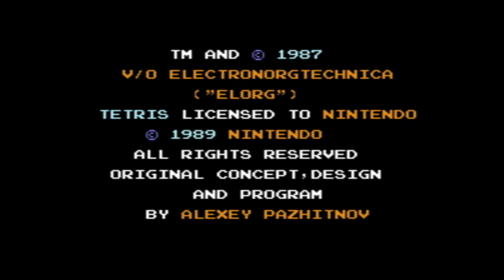[Playthrough #56] - Tetris (NES)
Playing Mode A scoring at least 125000 points for the last possible ending.

Played by: NickCapricorn